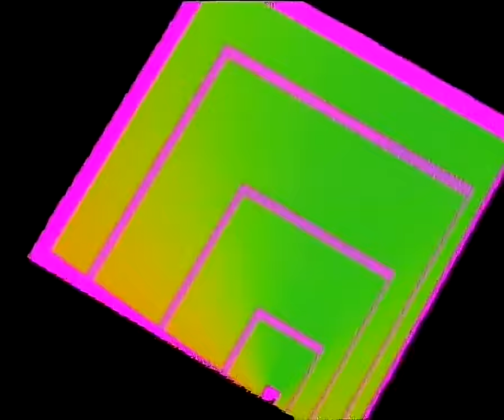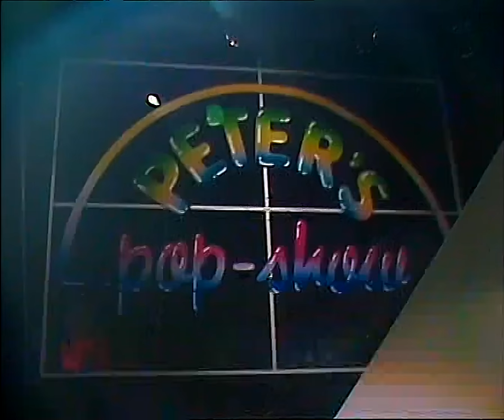Peter's Pop Show 1985 - Complete Show (Remastered)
11/30/1985